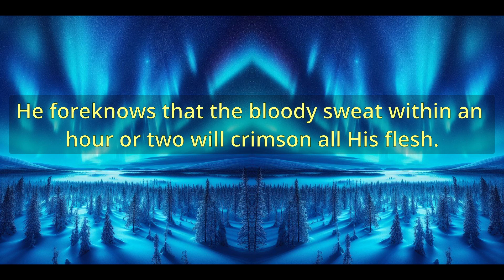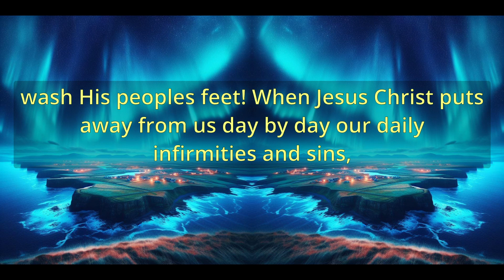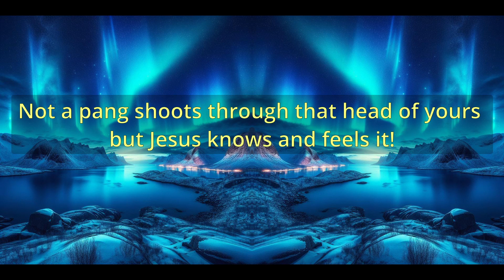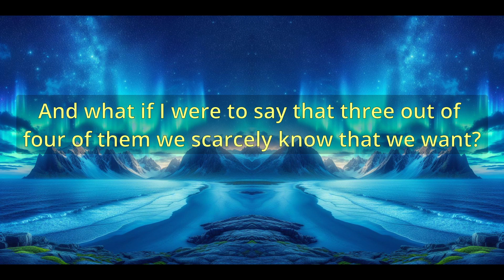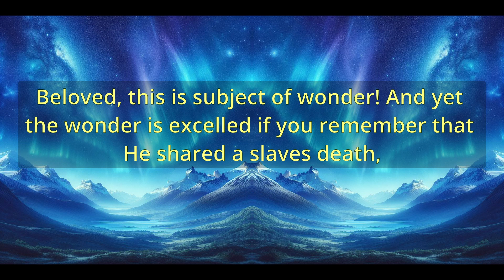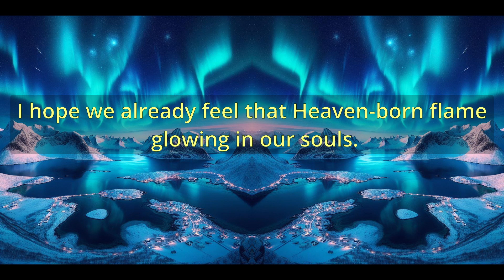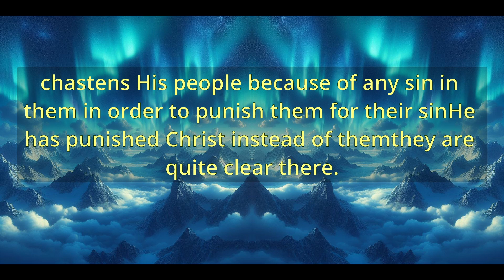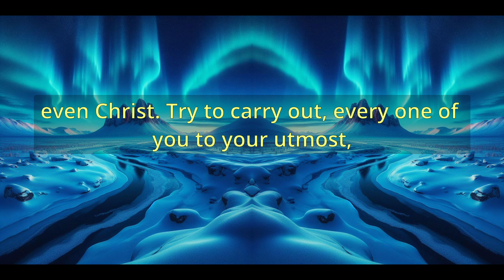"Jesus Washing His Disciples' Feet" (A10612) - Charles Spurgeon Sermons